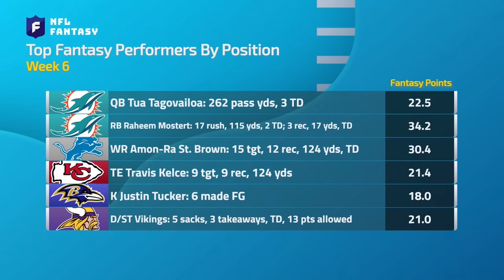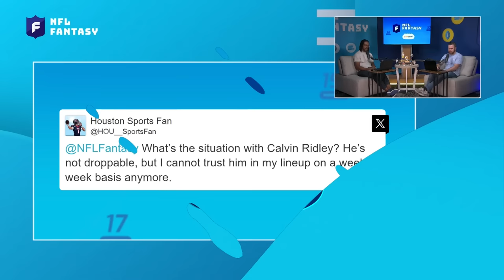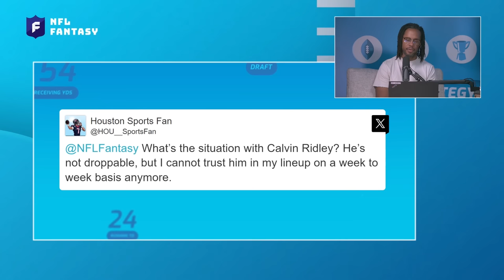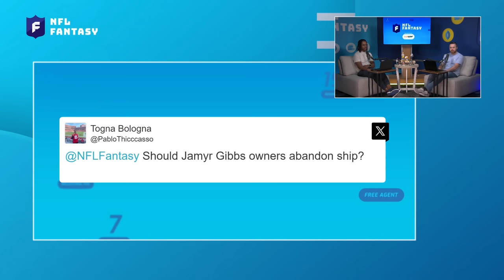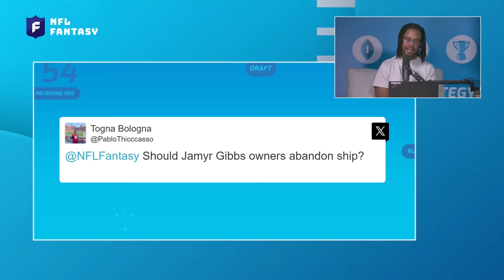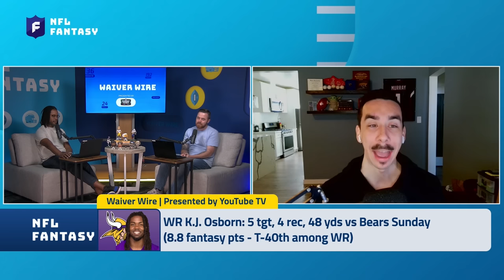NFL Fantasy Football Podcast: Week 6 Fantasy Recap